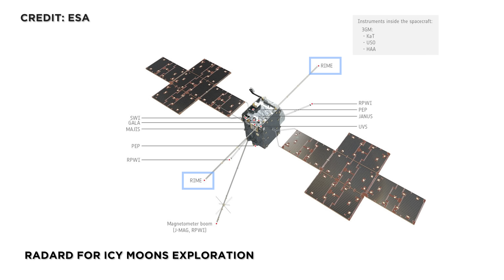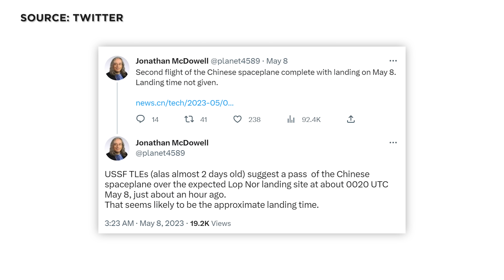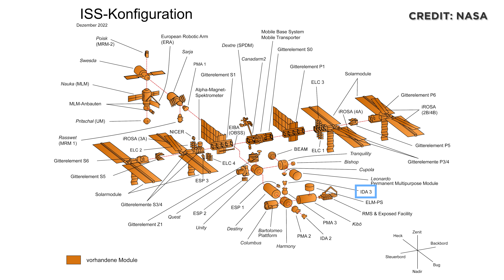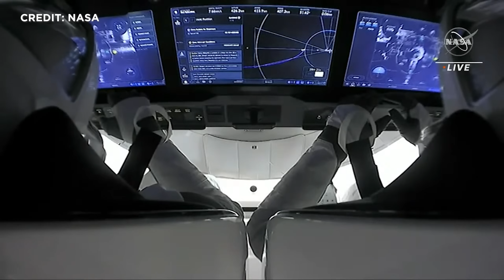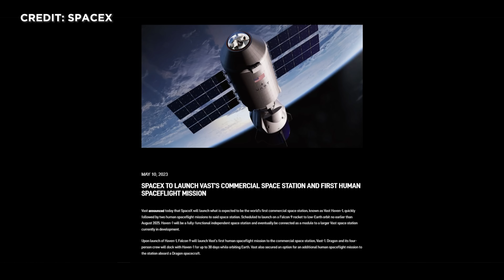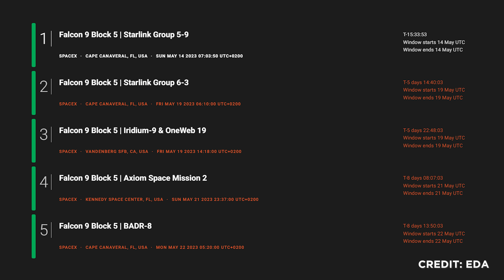News: SpaceX Starship, Vast Raumstation, Chinas geheimes Spaceplane, neue ESA Astronauten, ISS EVA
Die Raumfahrt-NEWS im Überblick: SpaceX repariert Starship-Pad und arbeitet an mehreren möglichen Starship-Oberstufen für nächsten Flug. Radar-Ausleger der Jupiter-Sonde JUICE befreit. China holt nach 276 Tagen im Orbit geheimes Weltraumflugzeug auf die Erde und startet stark überarbeiteten Weltraumfrachter zur Tiangong-Raumstation. An der ISS herrscht reges Treiben und die neuen ESA Astronauten stellen sich der Presse. ULA bereitet sich auf erstes Vulcan Staticfire vor und SpaceX soll für die private Raumfahrtfirma VAST die erste kommerzielle Raumstation in den Orbit befördern. Das und noch viel mehr mit allen Hintergründen klären wir heute in den Raumfahrt-NEWS. Herzlich Willkommen zu SENKRECHTSTARTER, dem Raumfahrt-Kanal im deutschen Sprachraum!

00:00 News im Überblick
00:47 Starts der vergangenen Woche
01:24 ESA JUICE Rime ist frei
02:08 OHB erwartet den ersten Start einer Ariane 6 Anfang 2024
02:43 ULA bereitet sich auf eine neue Runde von Vulcan-Tests vor
03:21 Neue ESA Astronautenklasse
04:21 Chinas Raumflugzeug
05:01 Tianzhou-6-Frachtraumschiff
06:12 ISS-News
08:48 SpaceX-Raumstation mit VAST
10:44 Starship-News
12:31 Starts der kommenden Woche